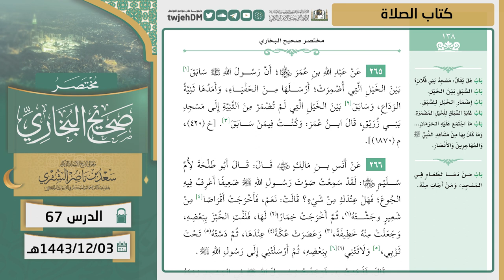67 ( مختصر صحيح البخاري | كتاب الصلاة ) لمعالي الشيخ أ.د. سعد الشثري |03-12-1443